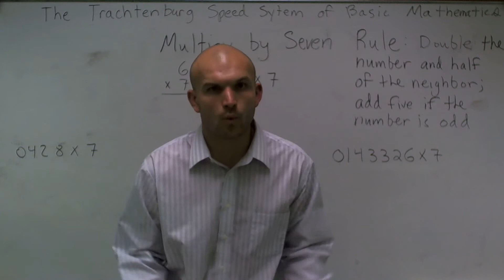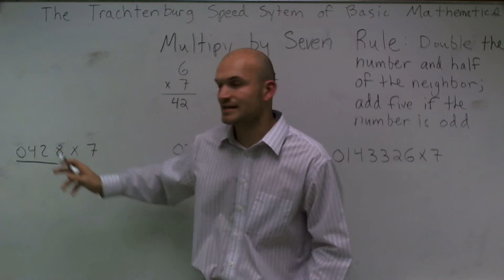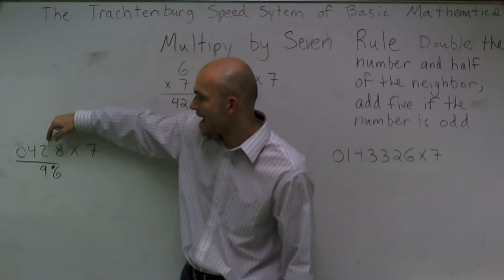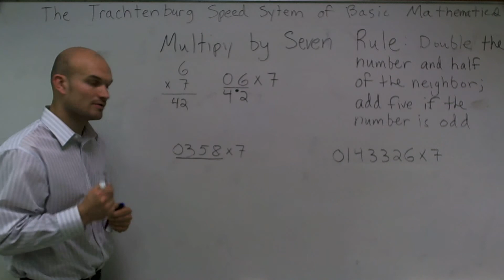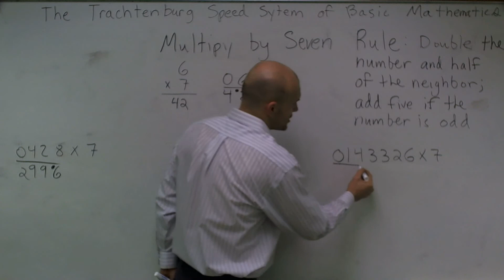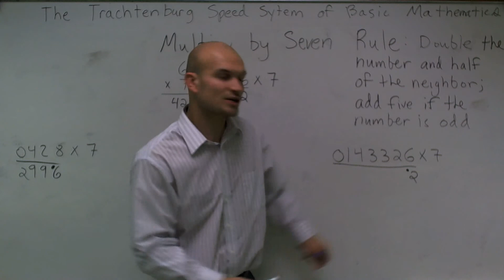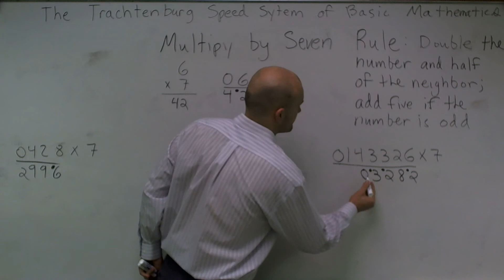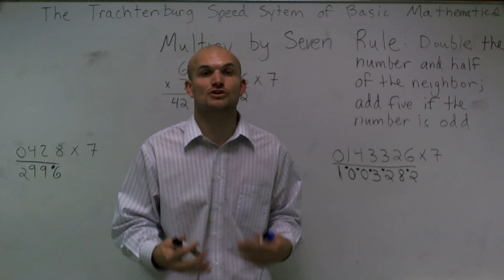x Fastest way to multiply by seven - multiply fast - Fiverr - Trachtenburg Multiplying by seven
In this video I show you the fastest way to multiply by seven. This speed multiplication can be learned by anyone willing to practice the methods described in this video. This multiplication process works for other numbers as well.